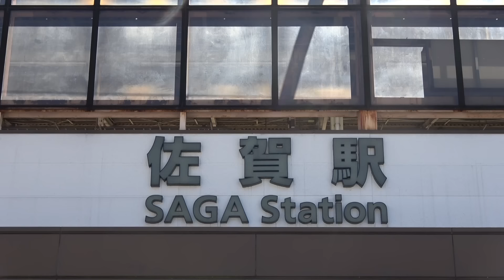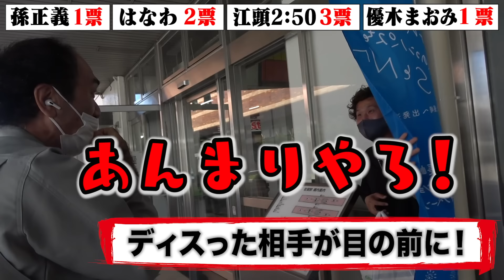振り返ればエガがいるin佐賀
▼佐賀県とエガちゃんねるがコラボ！
　大町・武雄を凱旋訪問した動画（前編・後編）は、
「佐賀県情報発信所」から！